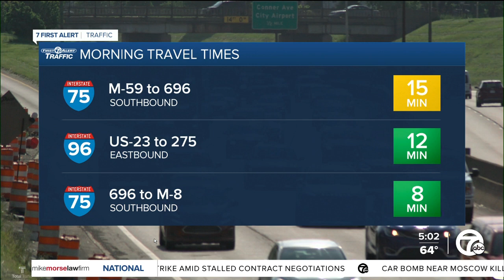Man killed following crash in Warren